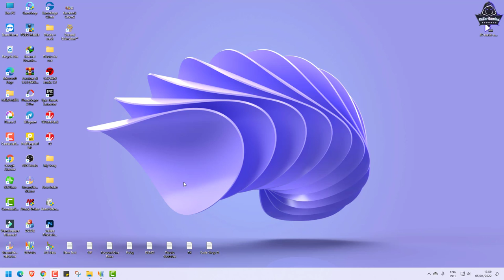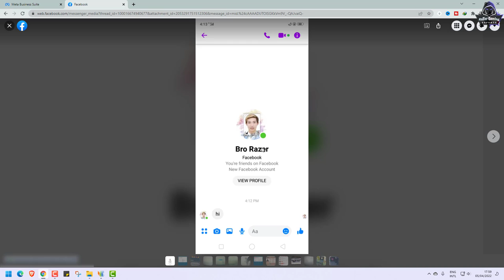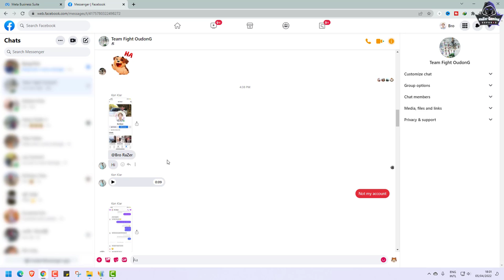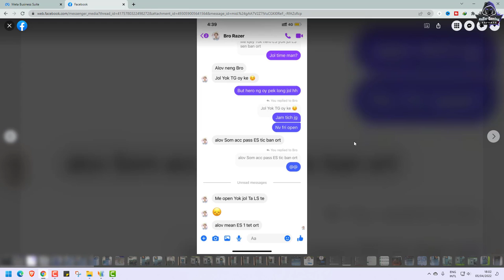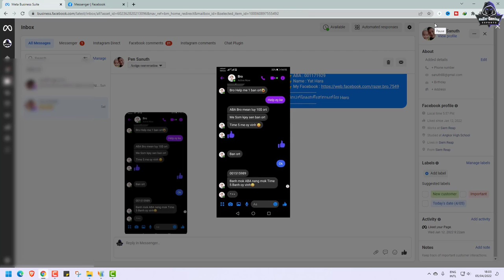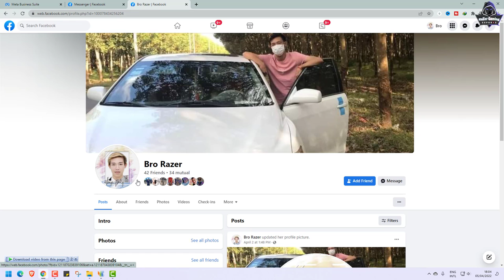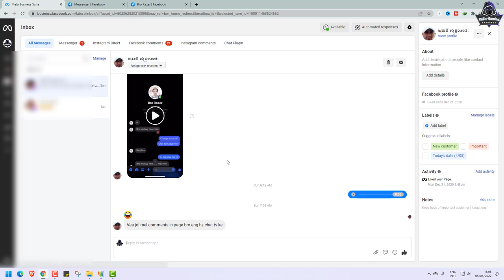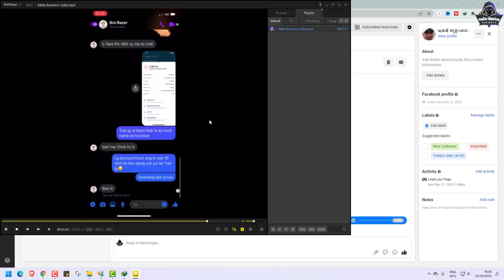JX2-សូមអ្នកទាំងអស់គ្នា មេត្តាប្រុងប្រយ័ត្ន ពីព្រោះមាន អ្នក Fake Profile ខ្ញុំដើរបោកទៀតហើយ